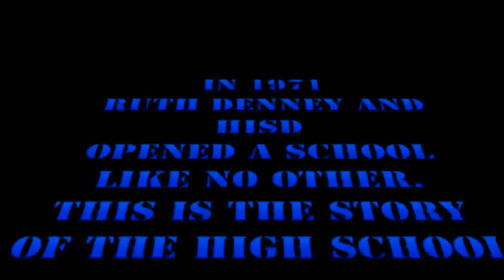HSPVA 40th Anniversay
A look back at 40 Years of Houston ISD's  High School for the Performing and Visual Arts